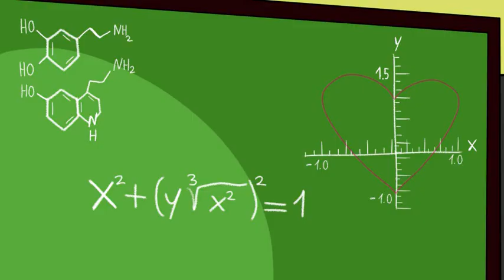Animation - Accidentally in Love (Sanders Sides) Moceit!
Check out:
A sneaky snake meets an emotionally devestated frog and the rest is history, lol. I melt for soft but tsundere Janus being won over by dear Patton. Oh gosh, I would DIE if Patton would actually get a Janus-like frog face!
Stay Fluffy!